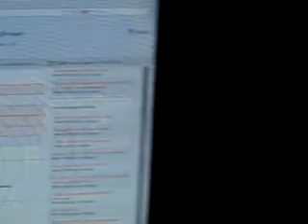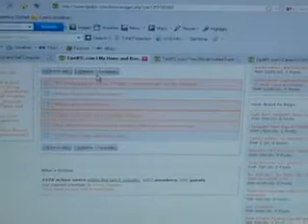HEC Winpower AB 550 watts hizzing noise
This PSU doesn't have this noise before but then now it has a hizzing soun or like a cricking electricity.. I don't know what would I do..